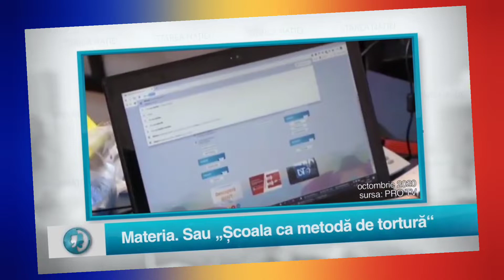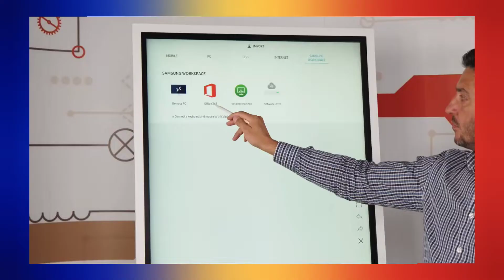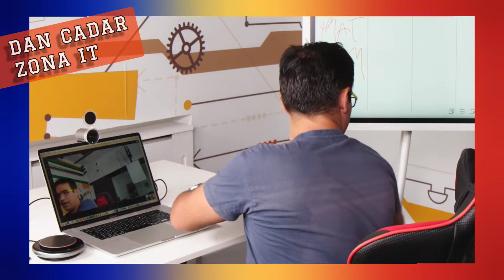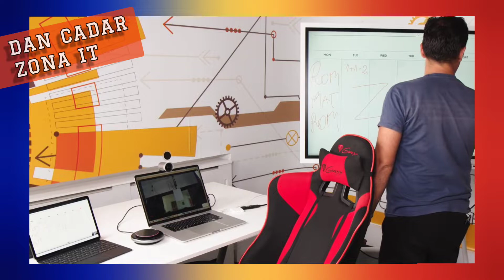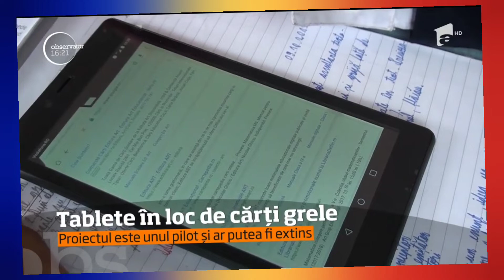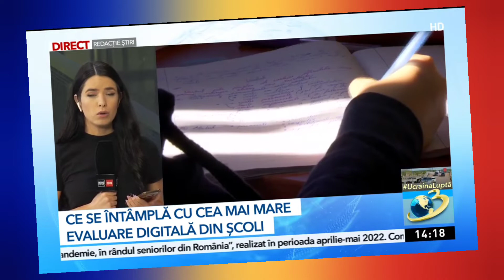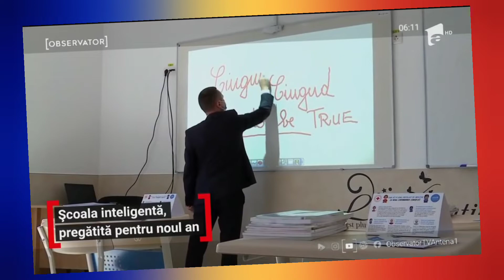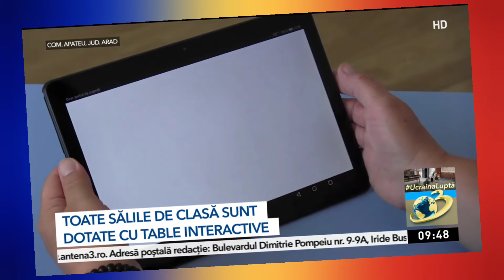Educația digitală in România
despre educație digitală in România